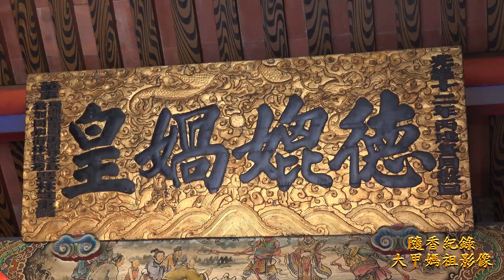20161211 台中朝聖宮往大甲謁祖進香回鑾 自南屯萬和宮起駕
台中朝聖宮蒞臨南屯萬和宮 只有手機FB直播影片約32分鐘(因畫質及畫面穩定性較差 所以沒有放到YouTube網站,有興趣朋友可到FB 影像大甲 看見媽祖信仰 粉絲團尚有此直播影片)!